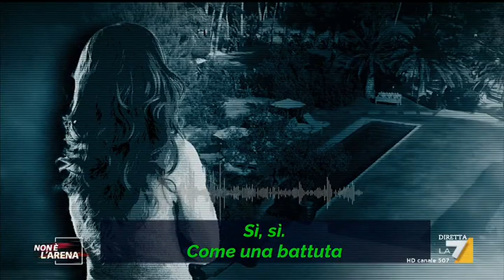Genovese, audio ragazza Ibiza: 'Avevo le gambe piene di lividi'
La ragazza che ha dichiarato di essere stata violentata ad Ibiza: 'Leali mi prendeva in giro mi diceva altri livelli...'